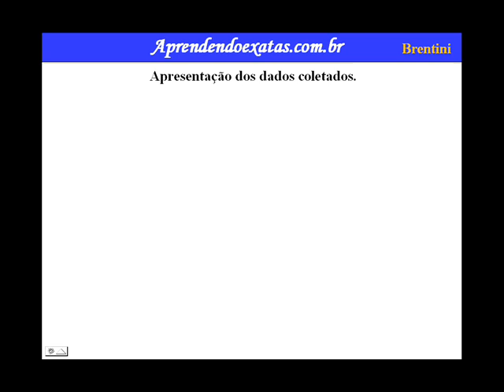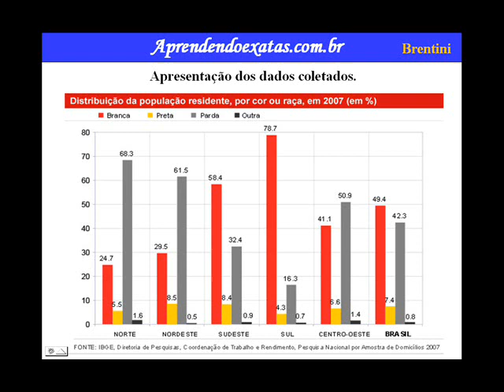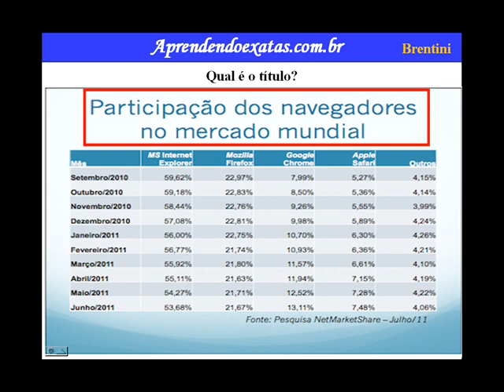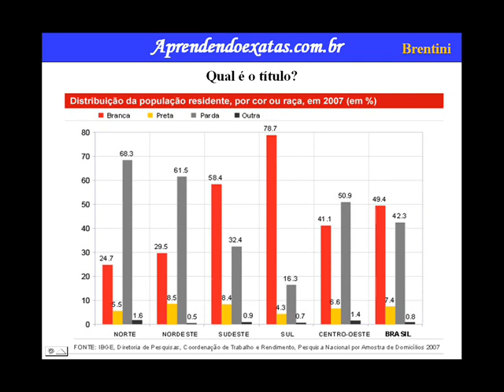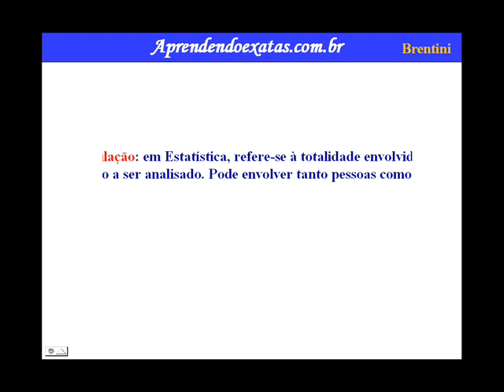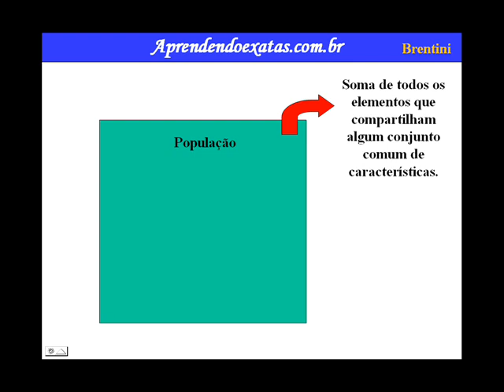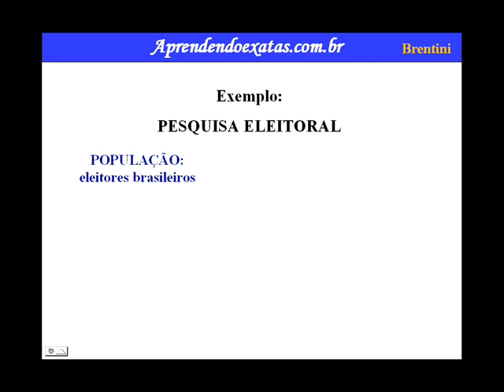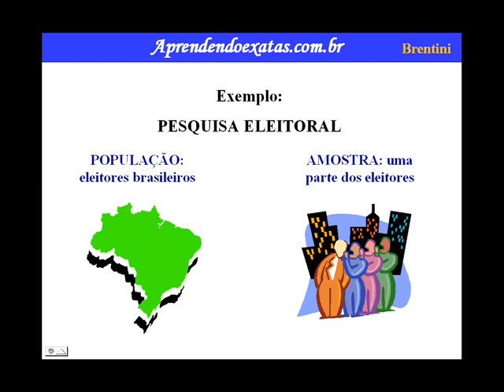Estatística 1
É um conjunto de métodos especialmente apropriados à coleta, à apresentação (organização, resumo e descrição), à análise e à interpretação de dados de observação, tendo como objetivo a compreensão de uma realidade específica para a tomada da decisão.